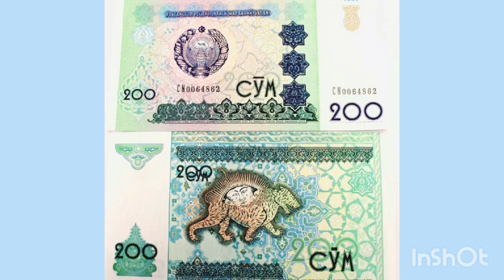O'ZBEK SO'MINING REVOLYUTSIYASI❗️